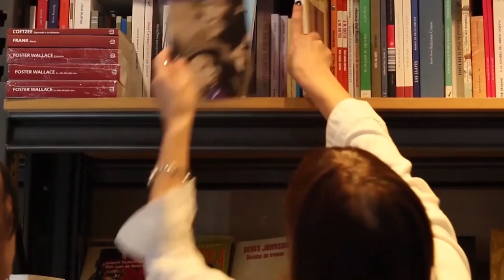CARSON MCCULLERS💥 y🔺 sus triángulos amorosos🔺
A ella se la conoce por💘 El corazón es un cazador solitario, 💖 ese impactante debut a sus veinte años que conmocionó al mundo de la literatura norteamericana de ese momento. Hoy les traemos una novela de Carson McCullers muy diferente, escrita y publicada en 1941. La adaptación al cine bajo el mismo título puede verse en Youtube y es del año 1967, dirigida por John Huston y protagonizada por Elizabeth Taylor y Marlon Brando.

Si te gustó el video dale 👍 y recomendalo!

Seguinos en las redes, tenemos más libros para contarte!👇👀